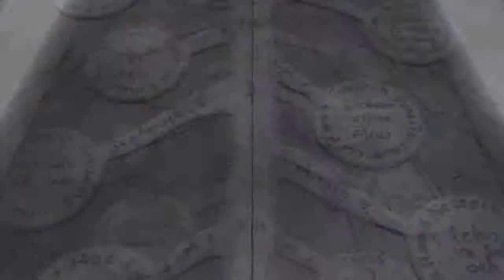Tales of Xillia GMV - Narcissistic Cannibal [VeNoMz]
game: Tales of Xillia
Song: EarlyRise-Narcissistic Cannibal